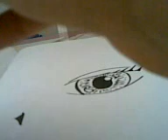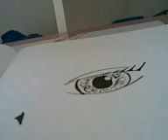occhio manga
Disegno di un okkio manga. nn mi funziona movie maker...quidi nn ho potuto velocizzare il video